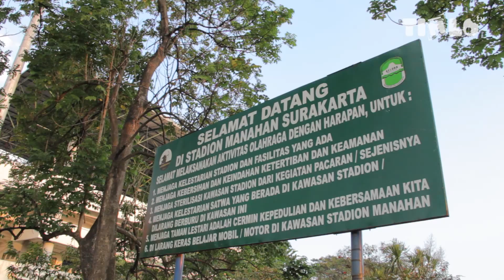Ngabuburit di Stadion Manahan Solo